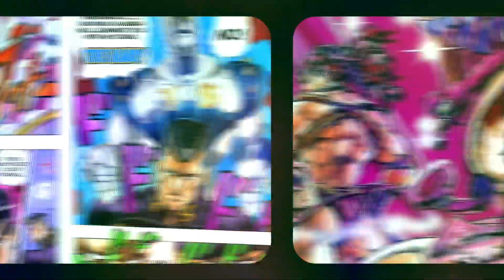Meine Top 50 Manga (5.000 Abo Spezial)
01:00 Platz 50 bis 40
06:26 Platz 40 bis 30
11:25 Platz 30 bis 20
16:12 Platz 20 bis 10
23:22 Platz 10 bis  1